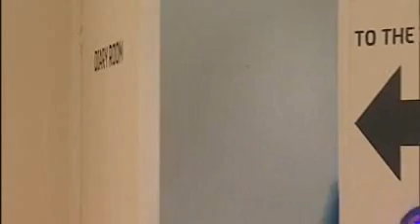Big Brother 8 UK - Day # 65 Highlights / Part 1